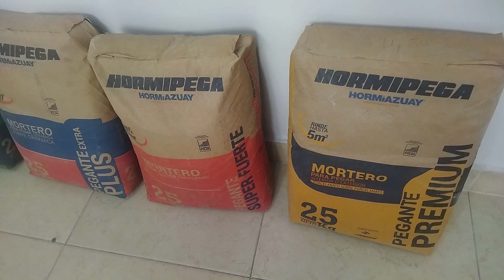Ferretería Dani Pillaro Ecuador